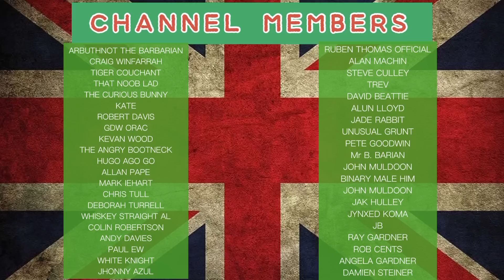New Labour MP Is Not One Of Us